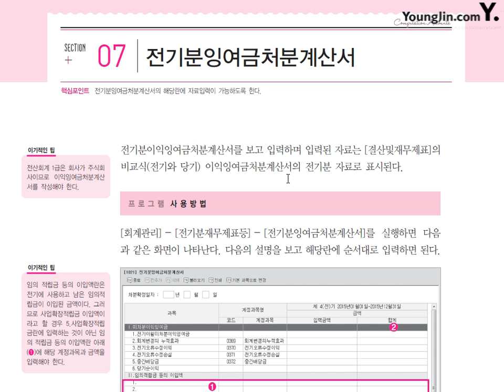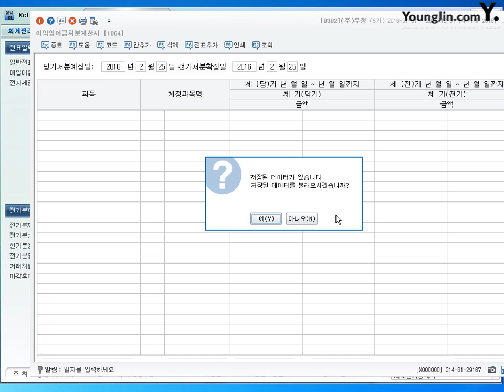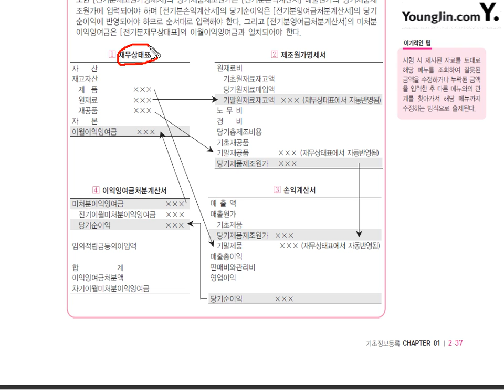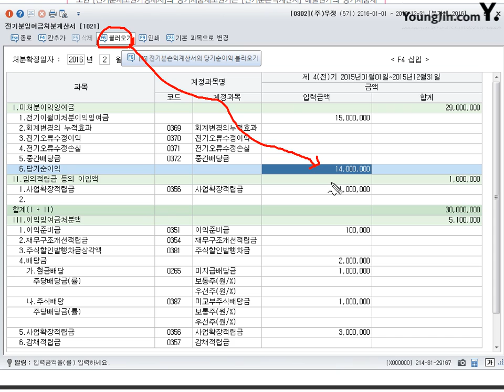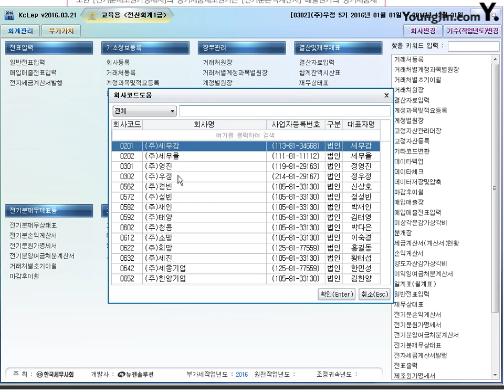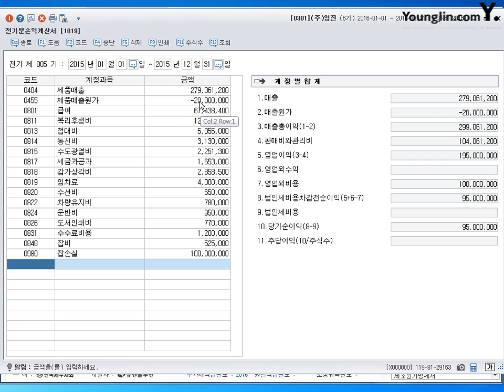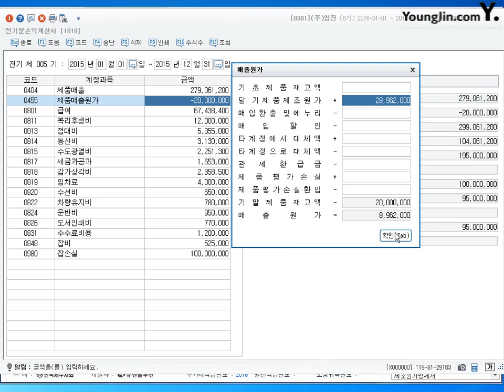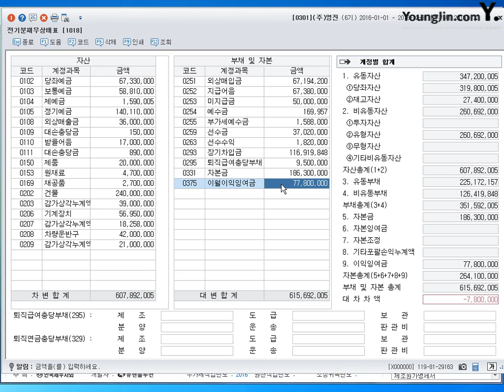전기분잉여금처분계산서(2016)